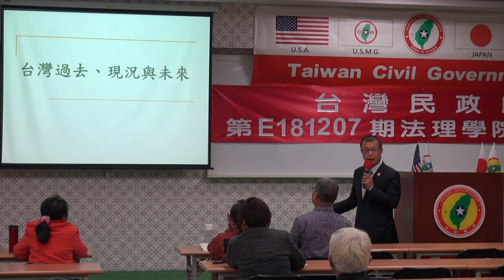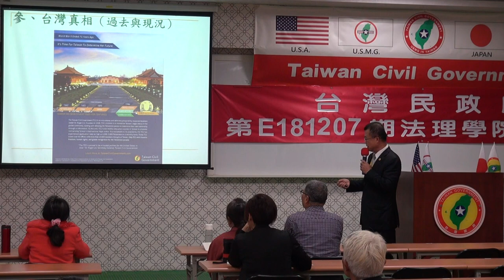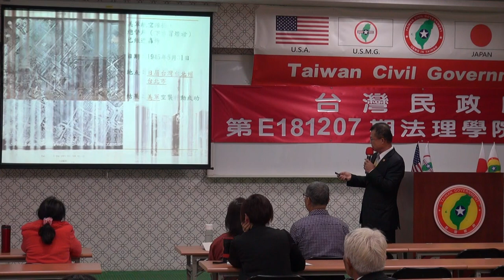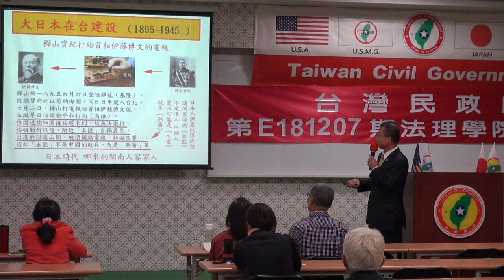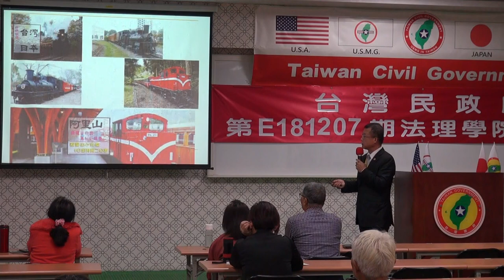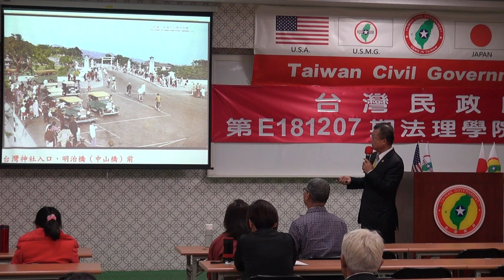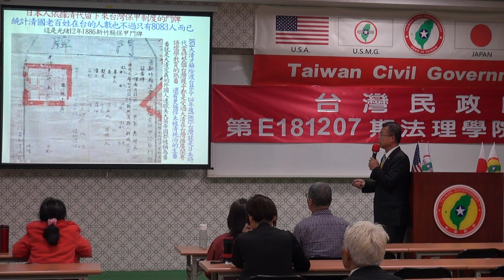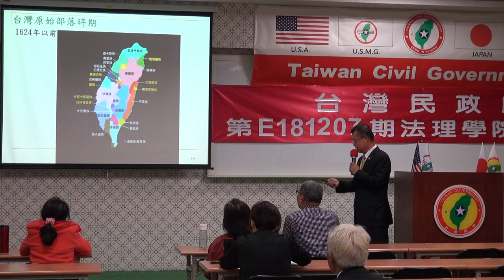181208-5a-台灣過去、現況與未來-洪英周-台灣民政府第E181207期法理學院初級班